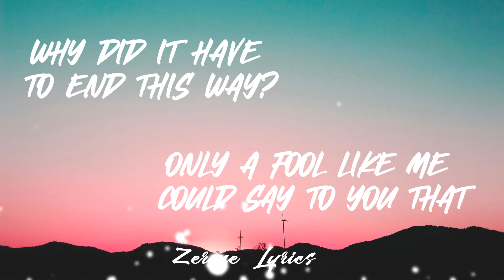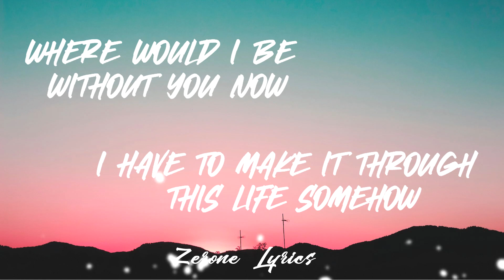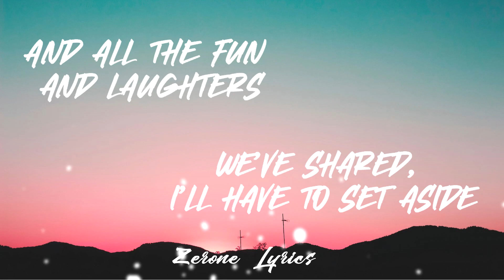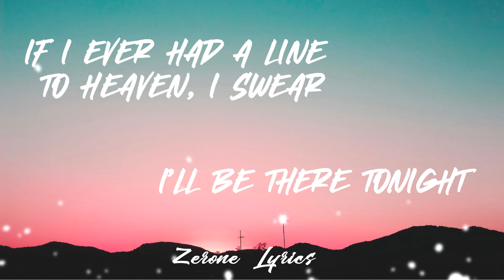Introvoys - Line To Heaven (Lyrics)